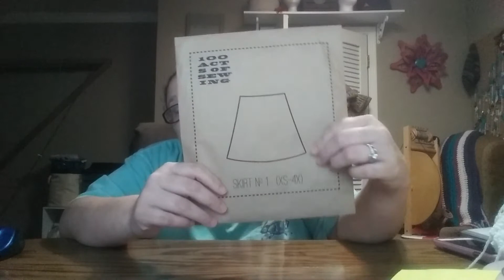Episode #4 Puppy Scarf!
Hey guys sorry its been so long. Lots of stuff to show you today. Hope that you enjoy.